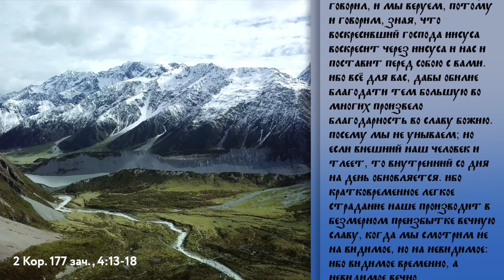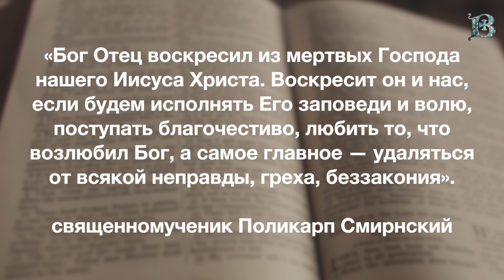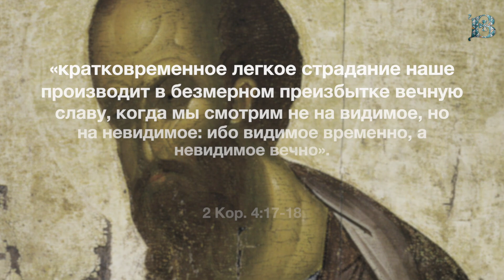Пятница, 18 августа 2023 года. Толкование Апостола с митр. Антонием (Паканичем).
Сегодня мы слышим Апостольский отрывок из второго послания святого апостола Павла к Коринфянам, в котором автор повествует о важности и даже неизбежности внутреннего обновления человека во Христе.

2 Кор. 177 зач., 4:13-18
"Но, имея тот же дух веры, как написано: я веровал и потому говорил, и мы веруем, потому и говорим, зная, что Воскресивший Господа Иисуса воскресит через Иисуса и нас и поставит перед Собою с вами. Ибо всё для вас, дабы обилие благодати тем большую во многих произвело благодарность во славу Божию. Посему мы не унываем; но если внешний наш человек и тлеет, то внутренний со дня на день обновляется. Ибо кратковременное легкое страдание наше производит в безмерном преизбытке вечную славу, когда мы смотрим не на видимое, но на невидимое: ибо видимое временно, а невидимое вечно."